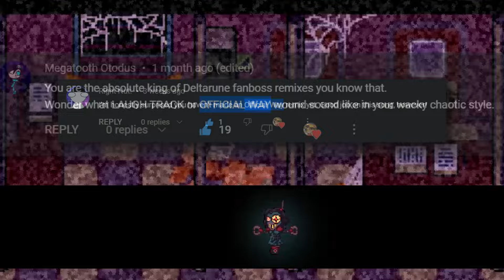OFFICIAL WAY (Vs. Radiola) | REMIX | Deltarune: Chapter Gamma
* IT'S YOUR HOST WITH THE MOST, HOMESTEAD'S CHROME COOKIE!

highly recommend checking out the rest of Modtro64 and GoatFromTheStars work, they have some pretty good stuff!

at first, i was trying to go in like a "50s" inspired remix since radiola's whole aesthetic is based around a waitress from a 1950s diner, but it ultimately became more closely styled to the club remix that GoatFromTheStars also made. but to stay in the spirit of things, i sampled a couple of some elvis/chuck berry songs, especially since a diner would typically have a jukebox, which is sorta like a radio.

some of this is transcribed by ear. at the time, there was no midi or anything to go off of, which kinda stifled my motivation to cover it for a bit, but thanks to NekoTape's midi they released, i was able to finish it

admittedly, the mixing could use some work, its not my cleanest cover but im still trying to get better at that. also having just come off the no more nuzzles video, the visuals are little less prominent this time around, i have just been really tired as of late haha

ignore the png of a map icon for her eye :]
[ Credits 彡★ ]
Radiola created by @Modtro64
'OFFICIAL WAY' created by @GoatFromTheStars
MIDI by @NekoTape